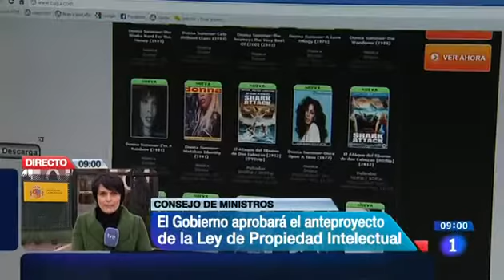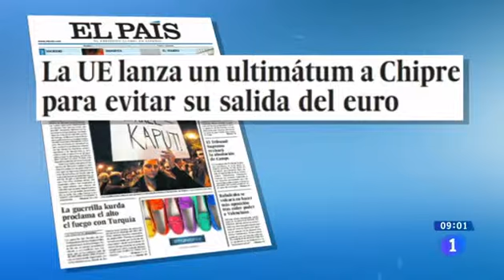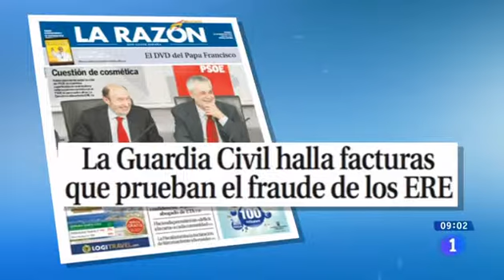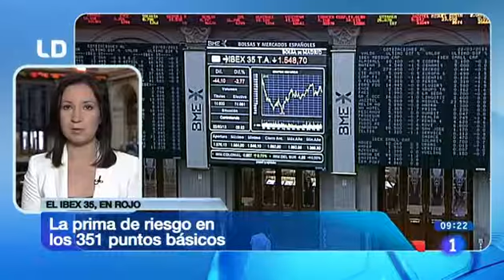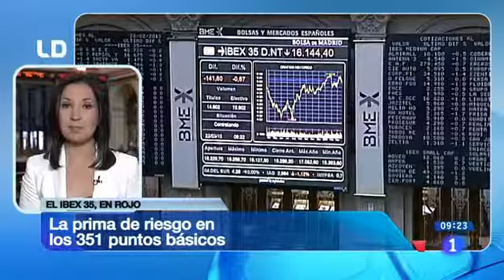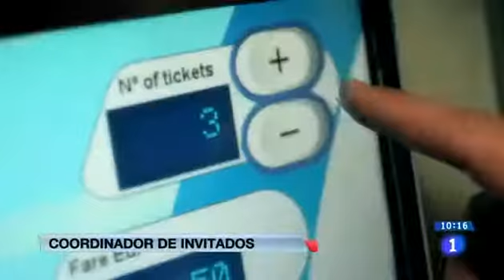Elena Valenciano en los desayunos